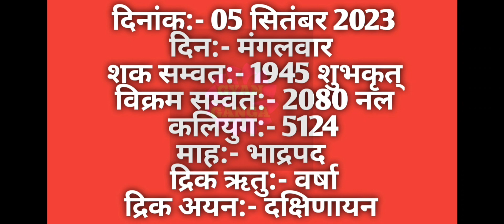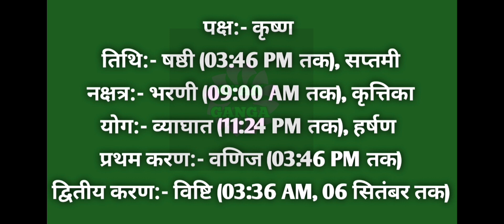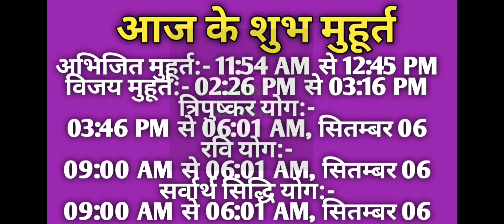05 September 2023 ka Panchang । पंचांग 05 सितम्बर 2023 । 05 September 2023 Tuesday Hindi Panchang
05 September 2023 ka Panchang । पंचांग 05 सितम्बर 2023 । 05 September 2023 Tuesday Hindi Panchang

05 September 2023 Panchang : 05 September 2023 का पंचांग, शुभ मुहूर्त, तिथि, नक्षत्र, सूर्योदय, सूर्यास्त, राहुकाल, पक्ष, अभिजीत मुहूर्त, अमृत काल,  चौघड़िया, व्रत व् त्यौहार। जानिए सितम्बर ०५, २०२३ का पंचांग और महत्वपूर्ण जानकारियां हिन्दू पंचांग के अनुसार, कब से कब तक शुभ मुहूर्त है, कब से कब तक अशुभ मुहूर्त है। यदि आप किसी शुभ कार्य को किसी विशेष दिन और शुभ मुहूर्त में करना चाहते हैं तो दैनिक पंचांग की सहायता से आप उस दिन का शुभ मुहूर्त को जान सकते हैं। तो आइये अब जानते हैं 05 September 2023 का दैनिक पंचांग
About this Video :
1) 05 September 2023 ka hindu Panchang.
2) 05 September 2023 Panchang and Shubh Muhurat.
3) Aaj ka Panchang 05 September 2023 पंचांग .
4) Shubh Panachang in Hindi .
5) Indian Calender Hindi Panchang .
6) 05 September 2023 Monday Hindi Panchang .
7) 05 सितम्बर 2023 का पंचांग, शुभ मुहूर्त, तिथि, नक्षत्र, सूर्योदय, सूर्यास्त .
8) 05 सितम्बर 2023 का दैनिक पंचांग .
9 ) aaj ka shubh Muhurat 05 September 2023 .
10) aaj ka rahu kaal .
11) aaj ka sampurna Hindu Panchang .
12) 05 September Panchang Panchangam for New Delhi .
13) Panchang For 05 September 2023 .
14) Hindu Calender September 05 & 05 September 2023 Panchang .
15) Panchang September 05, 2023 Online Panchangam and Hindu Calender for the world .
16) 05 September 2023 Panchang & Shubh Muhurat , 05 सितम्बर का पंचांग, शुभ मुहूर्त .
17) 03 september 2023 Monday panchang online.
18- Worldwide Panchang.
19- Education Videos

05 September 2023 Auspicious Timings (Shubha Muhurat) & Inauspicious Timings (Ashubha Muhurat), Panchang and Muhurat for 05 September 2023 Hindu Month and Tithi.